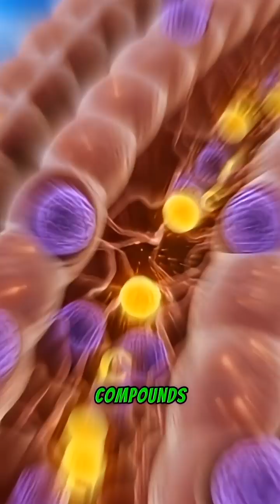The Blackberry Effect: A 3D Journey Through Your Body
What REALLY happens inside you when you eat a blackberry? It’s not just a snack—it’s a complete biological mission. In this video, we use stunning cinematic 3D animation to track a blackberry’s epic journey through your anatomy, from your first bite to the moment its nutrients supercharge your brain, shield your cells, and fuel your gut.

Watch as we reveal:
⦿ How purple "anthocyanin" compounds boost your brain function
⦿ The antioxidant shield that fights aging at a cellular level
⦿ Why your gut is the secret headquarters for mood & immunity
⦿ How blackberries help muscles recover and rebuild
⦿ A visual breakdown of possible side effects (rare but important!)

This isn't just science—it’s a visual story about how food interacts with the most advanced system on the planet: your body.

📌 Chapters:
0:00 The Blackberry Payload
1:15 Stomach Reception
2:40 Nutrient Absorption: The Microscopic View
4:10 Brain & Antioxidant Boost
5:45 Gut Health: Your Second Brain
7:20 Muscle Recovery & Energy
8:30 Understanding Possible Side Effects
10:00 How to Fuel Your Body Like a Pro